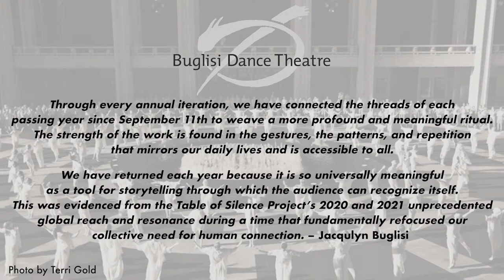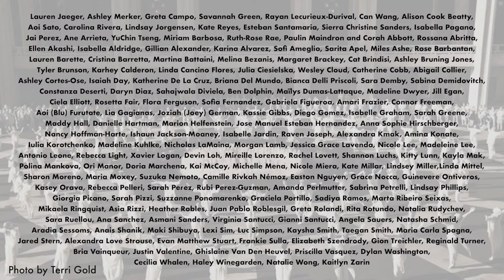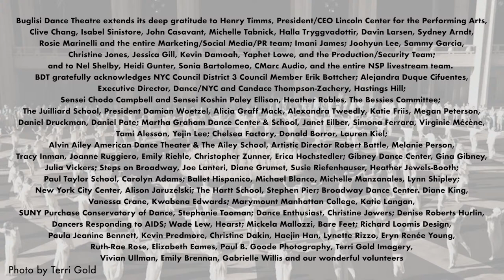9/11 Performance Ritual for Peace - Table of Silence Project – Buglisi Dance Theatre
Lincoln Center in partnership with Buglisi Dance Theatre honor the 21st year since the events of 9/11, and the current crises that face humanity today, with a livestreamed performance of the Table of Silence Project 9/11, an annual free public performance ritual for peace conceived and choreographed in 2011 by Jacqulyn Buglisi, Artistic Director of Buglisi Dance Theatre.

The live performance takes place in New York City at Lincoln Center. The company will perform the original large-scale version of the work, featuring more than 100+ dancers slowly ascending onto Josie Robertson Plaza to the sound of a conch shell’s call to action. Moving to the plaintive strains of the flute, the heartbeat of bass drums, trumpet, bells and the cries of a chorus, the dancers form patterns of concentric circles around the iconic Revson Fountain to create an ancient Peace Labyrinth while repeating 12 symbolic ritualistic gestures. This sacred landscape becomes filled with the transcendent energy of the Mandala for healing, peace and harmony.

This year’s iteration will also incorporate elements of the reimagined versions presented during pandemic years.

Artistic collaborators include Buglisi Dance Theatre Co-Founder/Principal Dancer Terese Capucilli, Conch/Flute John Ragusa, Trumpet Pamela Fleming, Composer/Percussionist Paula Jeanine Bennett and Film/Livestream Producer Nel Shelby and Nel Shelby Productions. The ritual is titled after artistic collaborator Rossella Vasta’s installation of 100 ceramic plates arranged around a symbolic banquet table uniting humanity.

The Table of Silence Project 9/11 is A PROJECT OF THE ARNHOLD DANCE INNOVATION FUND and is achieved through community partnerships with Dance/NYC, Chelsea Factory, The Juilliard School, Gibney Dance Center, Martha Graham Center, Steps on Broadway, among others.

"Dance has the power to transcend all boundaries and bring cultures together through our shared humanity. One step at a time, we make change for peace as we recognize our resilience for the future of all life on our beautiful planet.” –Jacqulyn Buglisi